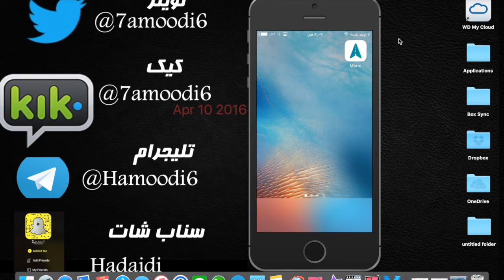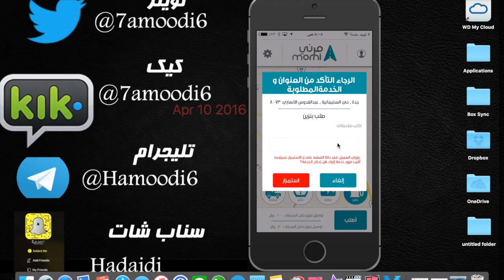310- شرح تطبيق مرني مساعدة السيارات على الطريق